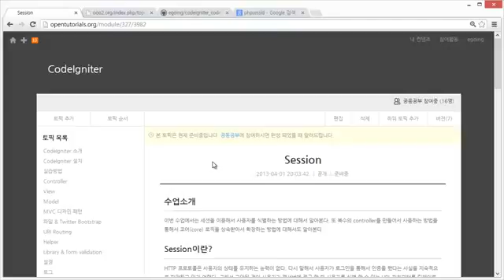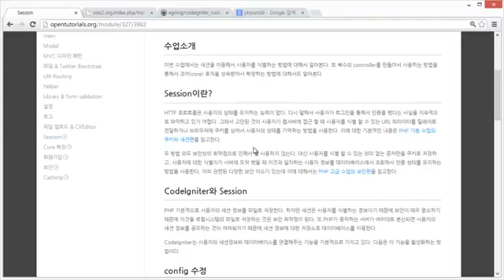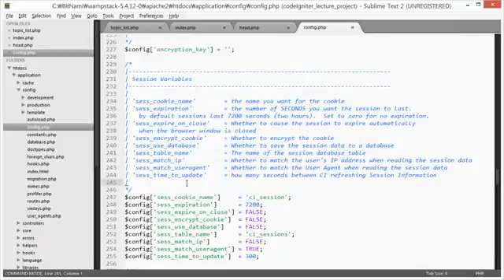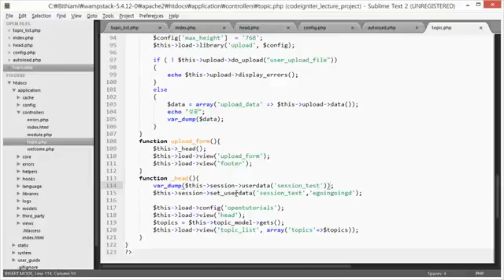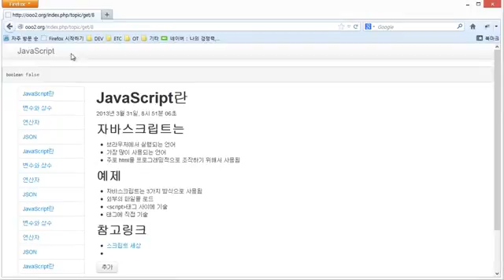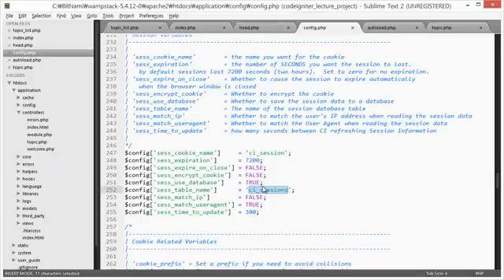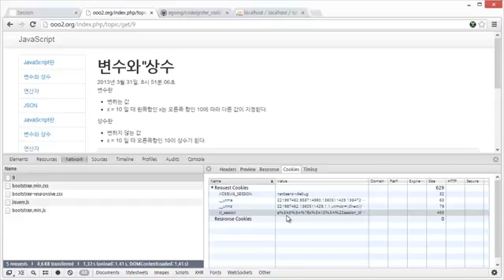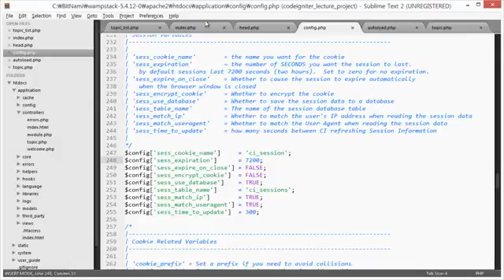CodeIgniter Session & 사용자 인증 1 4